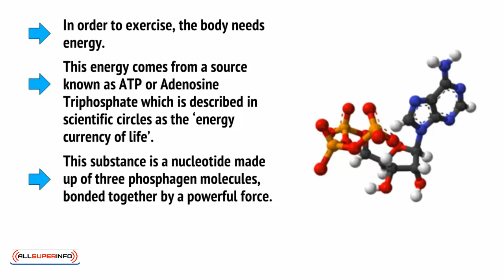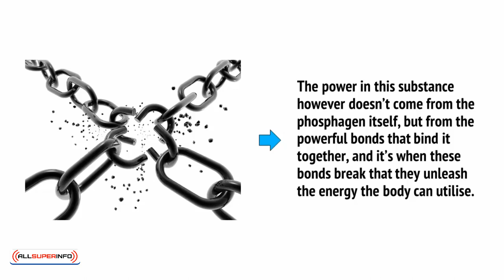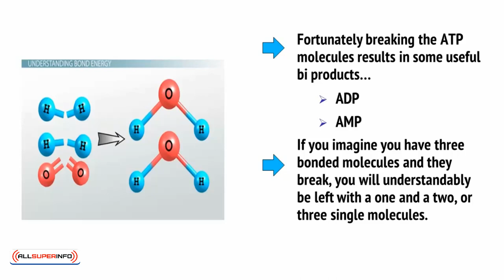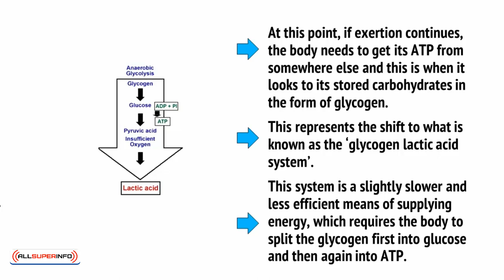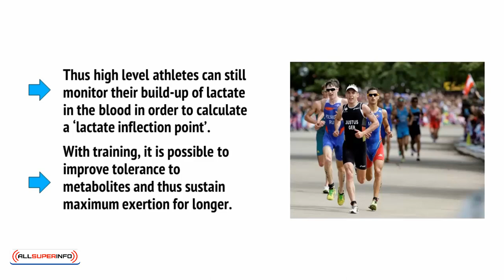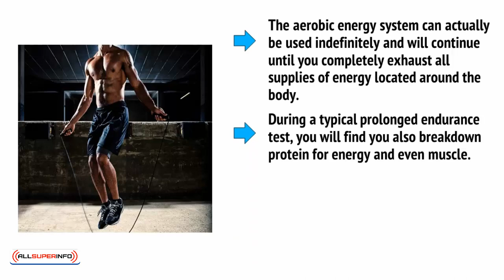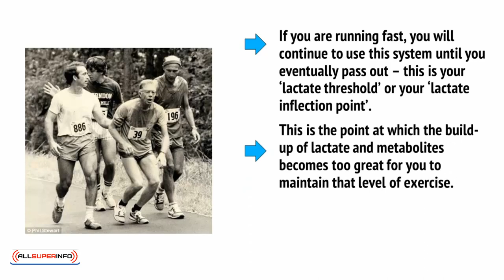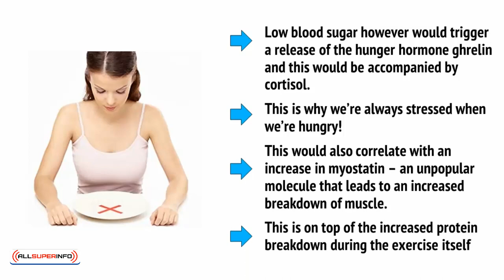Video3 The Science of HIIT